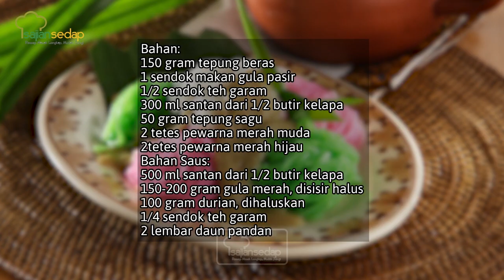Resep Kue Tradisional Indonesia, 4 Resep Putu Mayang Paling Enak dan Lembut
Enggak bisa jajan di pasar, buat sendiri 4 resep Putu Mayang yang enak dan lembut ini, nih. cek aneka resepnya berikut ini.

00:00- intro
00:10- resep putu mayang beras gulung kelapa
01:18- resep putu mayang kuah gula jahe
02:05- resep putu mayang kuah durian
03:33- resep putu mayang kinca

Produser: Intan Yusan Septiani
Penulis Naskah: Qorin & Indri
Peraga: Qorin, Resi & Indri
Fotografer: Bambang Tetuko, Andrian & Osyad
Videografer: Bambang Tetuko, Andrian & Osyad
Video Editor: Bambang Tetuko, Andrian & Osyad